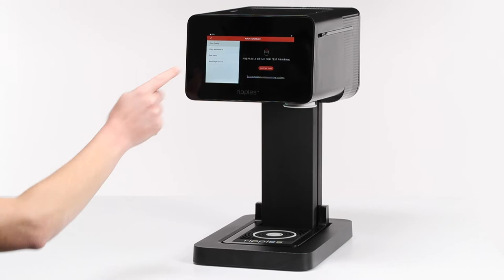Ripple Maker II Daily Maintenance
Learn how to properly maintain your Ripple Maker II with this quick and easy tutorial.

Ripples offers unique solutions for printing on any foamy beverage, from coffee or beer, to cocktails or even milkshakes! Complete with a live content library, customization options, and campaign management, Ripples delivers everything you need to make your drinks shine and stand out both in person and online.